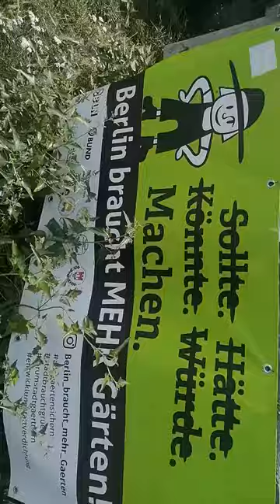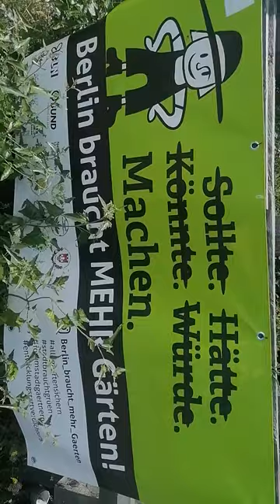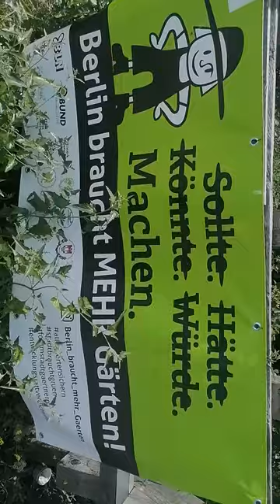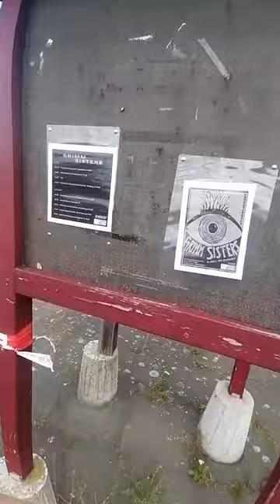Ogródki działkowe tempelhof berlin